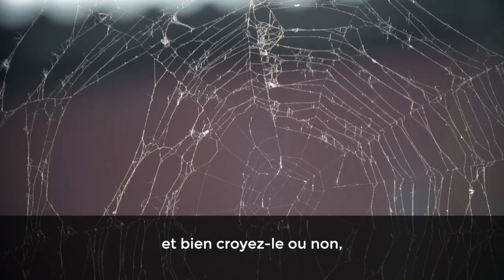Une astuce simple et efficace pour réduire votre stress I Franck Nicolas